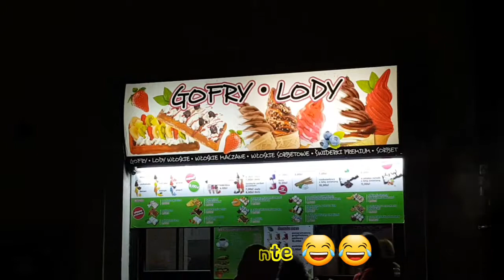Varsovia /Polonha Dezembro 2018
Cidade linda e encantadora.
Comida barata e deliciosa, pessoas super simpaticas.
Aconselho

Aceito sugestoes de vidéo.
Até mais